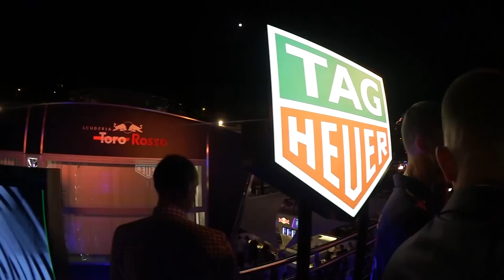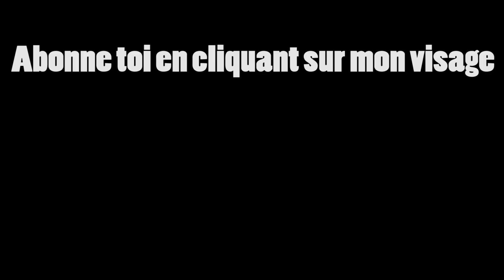PERDU À MONACO !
Nouvelle vidéo et nouveau format, le VLOGus, un format voyage décalé et fortement appréciable à regarder devant un feu de cheminée.